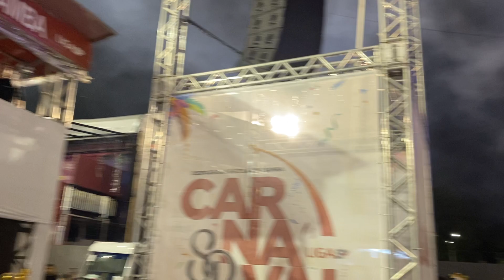DESFILE OFICIAL - MORRO DA CASA VERDE - EXALTAÇÃO E SAMBA 2023